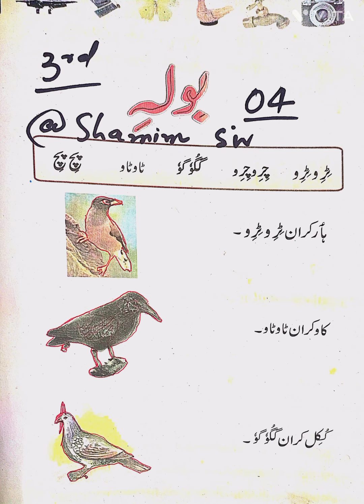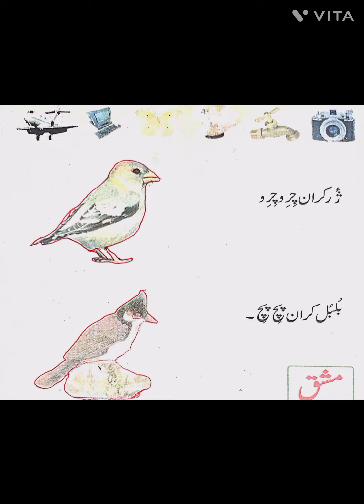boile class 3rd kashmiri book reading by shamim sir boliya class 3rd kashmiri lesson no 4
boileclass
class 3rd kashmiri lesson no 4 kashmiri jkbose kashmiri book reading by shamim sir